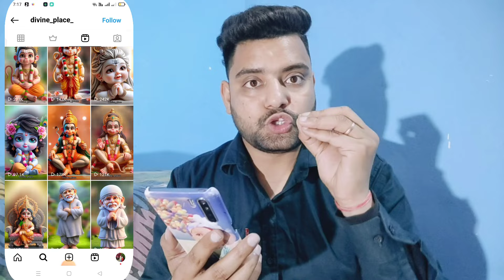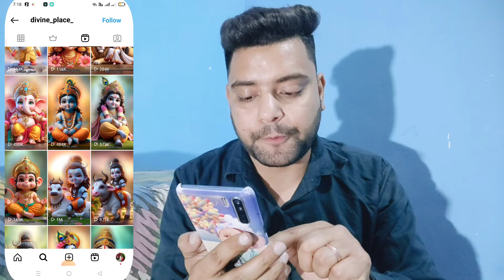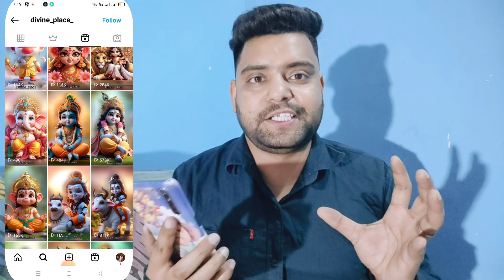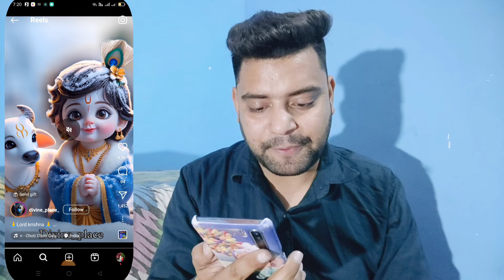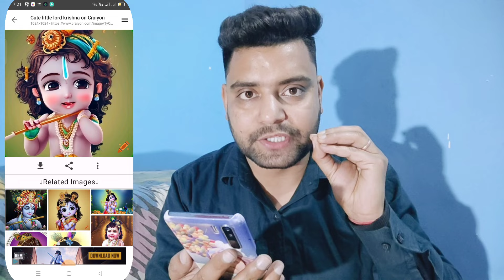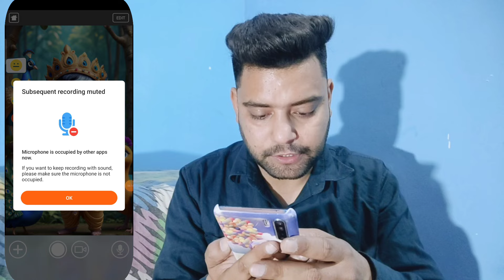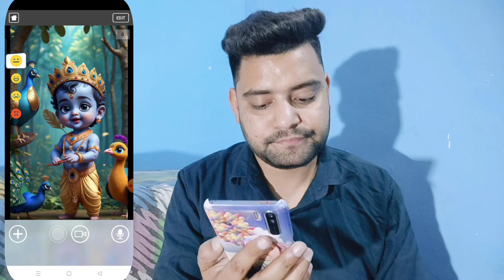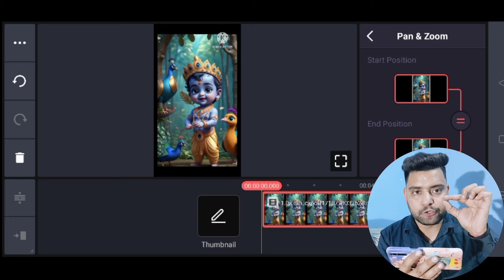ऐसे BHAKTI CARTOON वीडियो बनाकर लाखो कमाओ ! Eye Blinking Bhakti Video Kaise Banaye